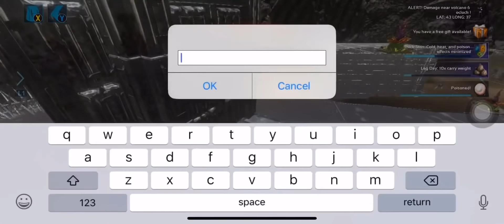Ark Mobile | BnH strikes back!! Defending Volcano & Pvp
Is this the end of BnH??